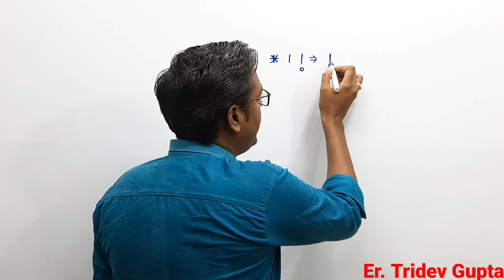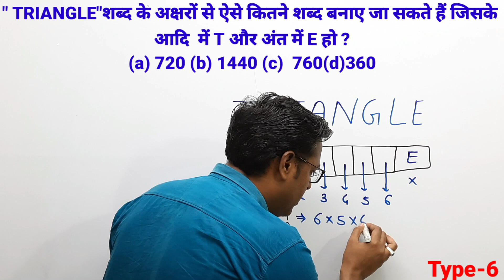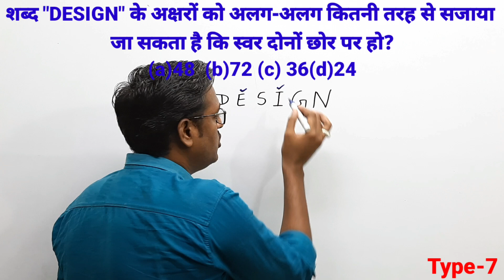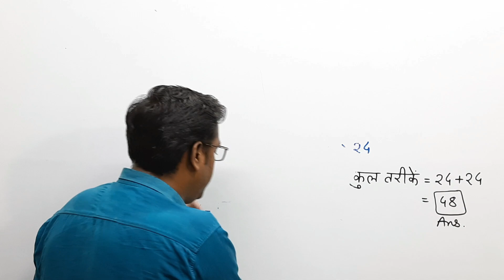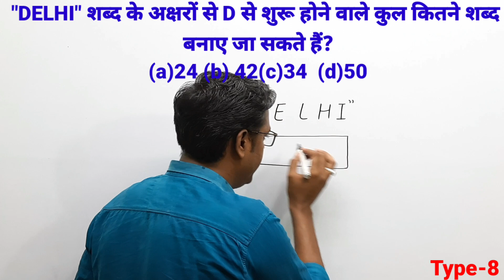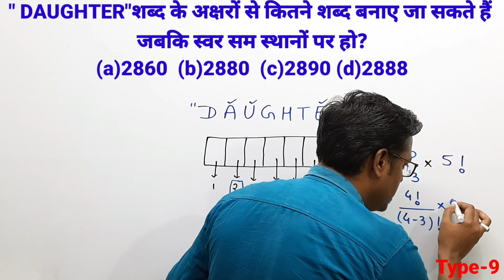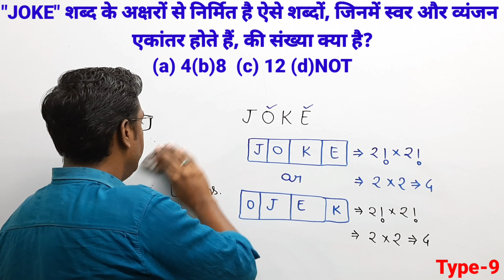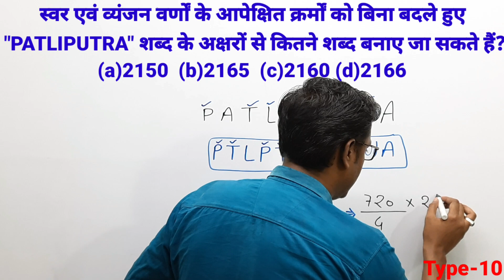permutation(क्रमचय)||Class3||Er. TridevGupta||ClimaxAcademyChhatarpur||MPSI||UPSI||Mppolice||Others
permutation(क्रमचय)_#superclimaxacademy#maroofsir